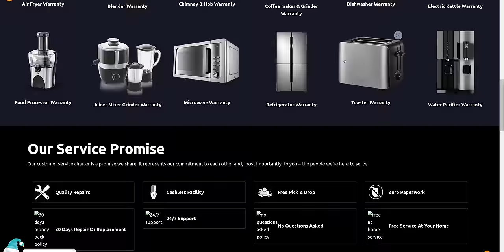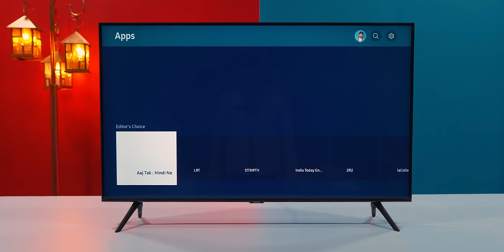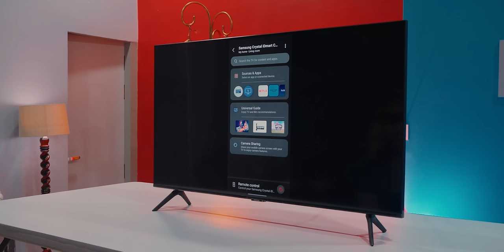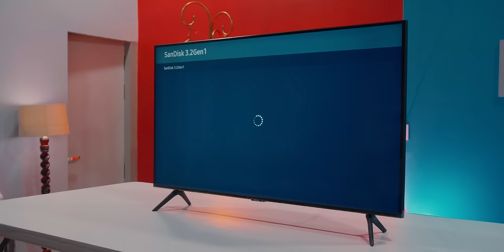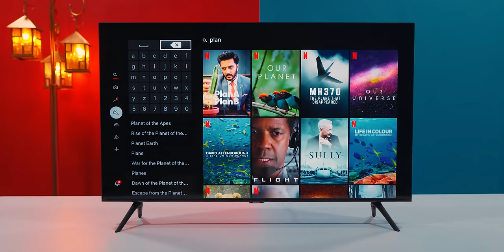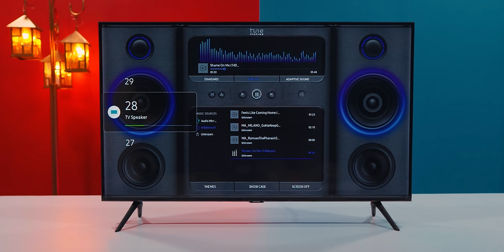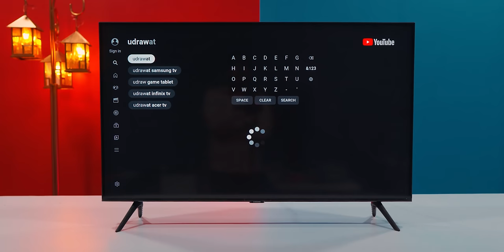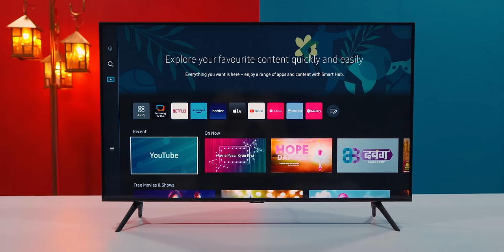📺 Samsung Crystal 4K iSmart TV Cue60 [2023]🤩Unboxing and Review with Free Slim Fit Camera 📷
Samsung Crystal iSmart Cue60 with Slimfit Cam 2023 Model:
43 Inch [Flipkart]
50 Inch [Flipkart] [Amazon]
55 Inch [Amazon]

Sony  X64L :
43 Inch [Amazon] [Flipkart]
50 Inch [Amazon] [Flipkart]

Sony X74L :
55 Inch [Amazon]
65 Inch [Amazon]

SonyX80L
43 Inch [Amazon]
50 Inch [Amazon]

Get ready to elevate your viewing experience with the Samsung Crystal 4K iSmart TV! In this video, we unbox and review the UA43CUE60AKLXL model, which boasts a stunning 43-inch display and crystal-clear 4K resolution.

The TV's sleek design and slim bezels make it a stylish addition to any room, while its advanced features like HDR, PurColor, and UHD Dimming deliver rich, vibrant colors and deep contrasts for an immersive viewing experience. Plus, with the included slim fit camera, you can easily video chat with friends and family or capture your favorite moments with ease.

We'll take you through the unboxing process and show you how to set up your new TV, as well as provide an in-depth review of its features and performance. Whether you're watching your favorite movies, streaming content online, or playing games, the Samsung Crystal 4K iSmart TV delivers the ultimate entertainment experience.

Xiaomi X Pro Series 2023 Model:\
43 Inch [Flipkart]
50 Inch [Flipkart]
55 Inch [Flipkart]

Xiaomi X Series 2022 Model
43 Inch [Flipkart]
50 Inch [Flipkart]
55 Inch [Flipkart]

MI 5X [2021 MODEL] With Far-Field-Mics
43 Inch [Amazon] [Flipkart]
50 Inch [Amazon] [Flipkart]
55 Inch [Amazon] [Flipkart]

Redmi Fire TV 32 Inch [Amazon]

00:00 Introduction
01:21 Unboxing
03:12 Ports
04:08 About stand
04:58 Accessories
05:25 Remote
07:27 Warranty
08:46 Peels
09:07 User Interface
16:21 Video Quality
22.28 Audio Quality
24:18 Youtube
27:08 Conclusion